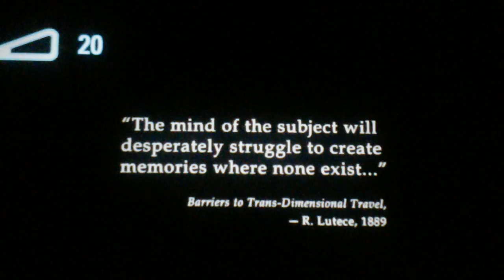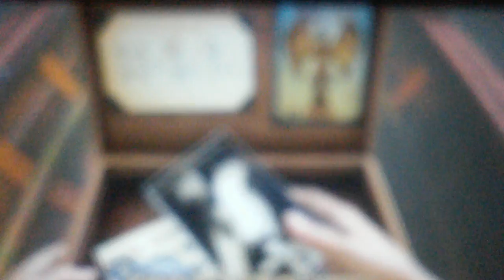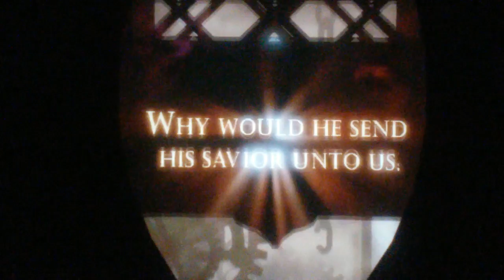Bioshock infinite ep1:a really long intro game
Watch as i play as booker to find this girl will i know were she is? Well find out in future episodes couse its only the begining.